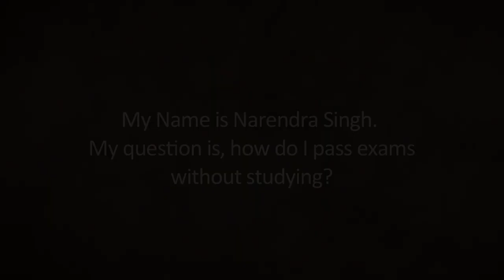Passing Exams Without Studying - Sadhguru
Sadhguru answers a student's question on whether we can pass exams without studying, and explains what the whole point of pass and fail is in the first place.